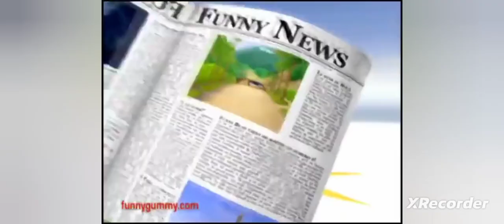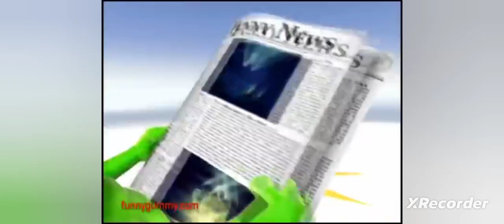Cahyon Fahrul - Kopi Dangdut - Tarik Sis Semongko (Official Music Video Gummy Bear)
Kalau Niken Duet Sama Mas Fadhil mau request lagu apa ?? tulis di komentar ya ..

Sekarang tonton dulu video terbaru : "Niken Salindry ft Kevin Ihza - BOJO LORO (Official Music Video ANEKA SAFARI)

Title: Kopi Dangdut
Artist: Cahyon Fahrul
Album: The Best Aneka Safari - Cahyon Fahrul Songwriter: Fahmi Shahab & Andi Hardi Music Arrangement: Agung Ayach Mixing & Mastering: Master Studio Videographer & editor: Fotosintesis

Snack   :

Likee   :

Untuk Terjemahan BAHASA INDONESIA
➡️ Aktifkan SUBTITLE ..
Siapa yang punya kisah serupa seperi isi lagu ini silahkan cerita ambraykan kolom komentar ..

Lirik
Satu apa belum selalu pikiran siapa
Saling dengannya sampai sangat biar
Dan segenap jiwa ragaku untukmu
Ini sama rasanya saling dengannya

Dan bidadari cintamu Mama ayun ada pesan
Satu apa belum selalu pikiran Mama arul ada pesan
Aku sayang kamu Nomor satu
Sampai masa depan suami saling dengannya

Aku cinta kamu Jelas lebih enak

Bubble Up
Nuki Nuki
Gummy from bom bom bay
Mr Mister Gummibär